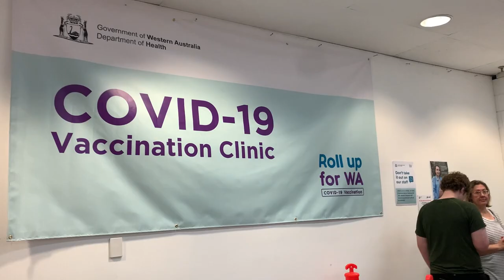I tried taco bell for the first time